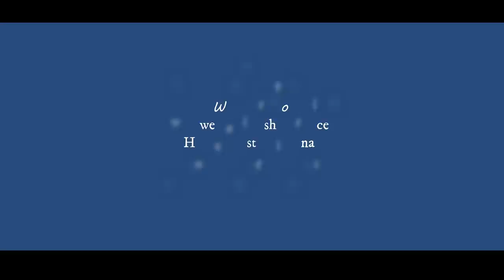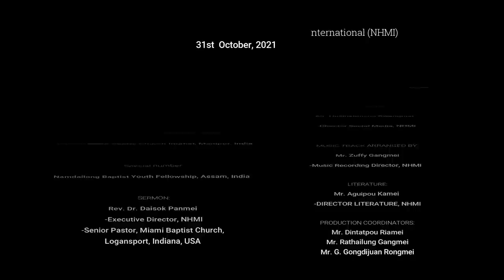Why do we suffer? Rev. Dr. Daisok Panmei | NHMI Online weekly worship service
Online weekly worship service of New Hope Ministry International (NHMI)
31st October, 2021

Welcome Speech:
Rev. Jaojian Gangmei
-Director Media & Technology, NHMI
-Pastor, RNBA Centre Church Imphal, Manipur, India

Special Number:
Namdailong Baptist Youth Fellowship, Assam, India

SERMON:
Rev. Dr. Daisok Panmei
-Executive Director, NHMI
-Senior Pastor, Miami Baptist Church,  Logansport, Indiana, USA
- Board member of American Baptist Churches (ABC)- IN/KY

Topic: “why do we suffer?”
(Tabui zaeng aniw ryanra akhaengv bam tuang?)

Scripture text: 2 Corinthians 1:3-7

MEDIA & TECHNOLOGY:
Rev. Jaojian Gangmei

VIDEO EDITOR:
Mr. Huaineiguang Rwangmei
-Director Social Media, NHMI

MUSIC TRACK ARRANGED BY:
Mr. Zuffy Gangmei
-Music Recording Director, NHMI

PRODUCTION COORDINATORS:
Mr. Dintatpou Riamei
Mr. Rathailung Gangmei
Mr. G. Gongdijuan Rongmei

Brief history and activities OF NHMI:
New Hope Ministry International (NHMI), an international Christian ministry, has been serving and impacting the churches and the society particularly in North East India through the transforming power of the Gospel of our Lord Jesus Christ since 2004. Steered by a professional and dedicated board of directors and staff, NHMI is able to partner with local churches, organizations such as ABC –USA, RNBA and other like-minded individuals toward fulfillment of the vision of NHMI.

New Hope Ministry International (NHMI) was founded by Rev. Dr. Daisok R. Panmei and his wife Ms. Proquila R. Panmei as a unit of Trinity Development Trust on October 11, 2004. Ragaisin R. Panmei is the founder president of NHMI. NHMI which initially began as a youth ministry is today engaging in holistic transformational programs to help people find purpose in life, cutting across gender, age, clan, caste, or ethnicity.
NHMI also works toward providing a platform for dialogue and participation of members of the local churches and its leaders to promote and strengthen the process of transforming communities through education, training, workshop, seminars etc. to establish transformed communities in a systematic and measurable way. New Hope Ministry International (NHMI) comes from Christ through churches and belongs to the whole people of God.
Thank you for all the love and support. May God bless you all.